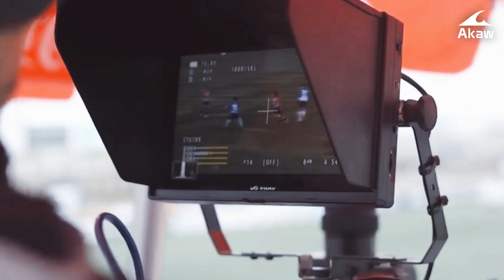Team Akaw Australia - Barcelona Experience April 2023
Aunque es difícil resumir una experiencia tan brutal como la que vivimos con el 𝑇𝑒𝑎𝑚 𝐴𝑘𝑎𝑤, con este vídeo queremos reflejar nuestra esencia: deporte, diversión, convivencia y amistad.

Esta es vuestra casa, 🇦🇺. ¡Hasta pronto! ❤️